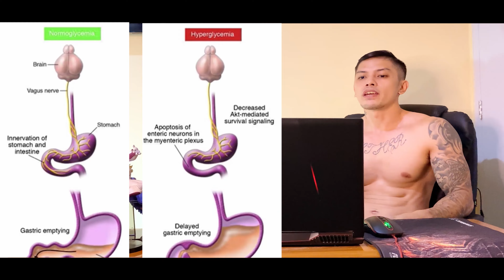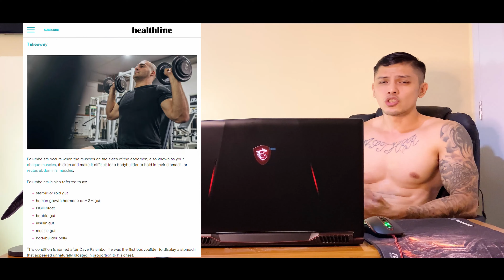ANO BA ANG BUBBLE GUT | GH GUT | PALUMBOISM | PAGLAKI NG BITUKA?